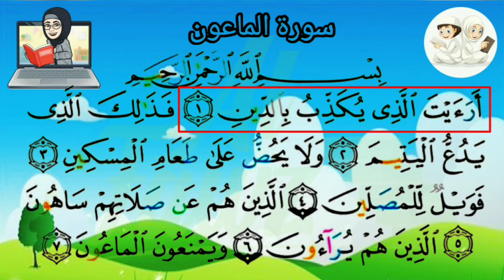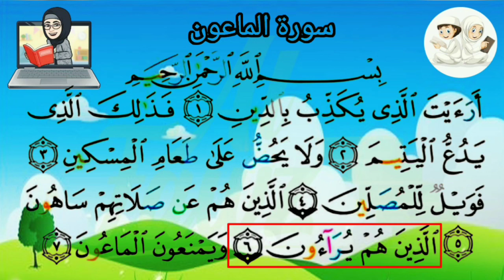Apprendre sourate 107 Al-Maa'un étape par étape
Apprendre sourate Al-Maa'un  facilement
en maîtrisant la bonne articulation et  prononciation.